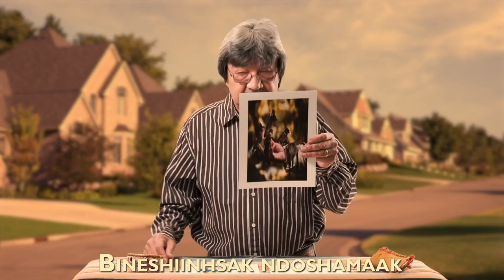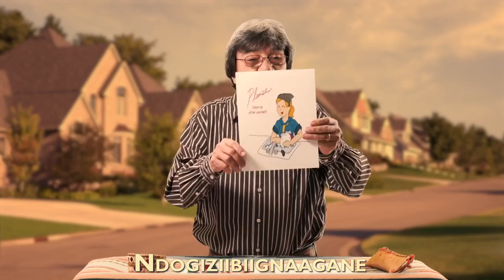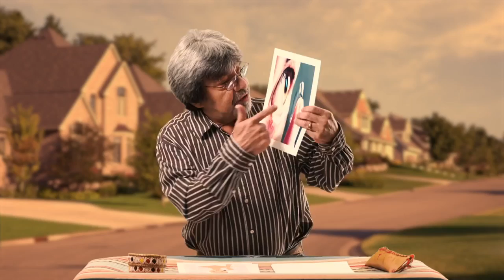Getting Out of Bed - 3 of 4